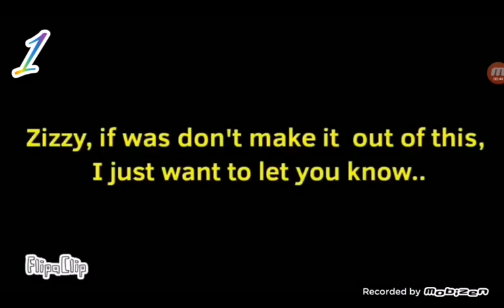| Top 5 | Pigi meme chapter 11 | Cute Platypus |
Так как на прошлом топе Пиги набралось на данный момент 300 просмотров я сделала вторую часть и так как вышла новая карта слелала про неё
Gacha_Littlest Pet Shop
Lisa S
Any benekie